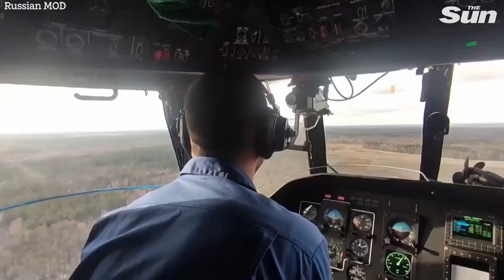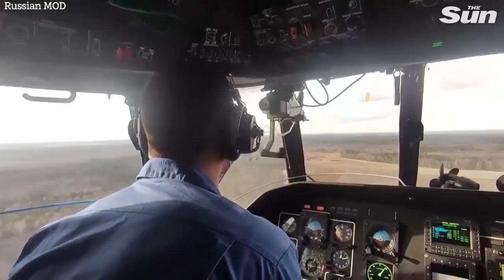Russian and Belarusian military carryout missile drills at Ukraine border